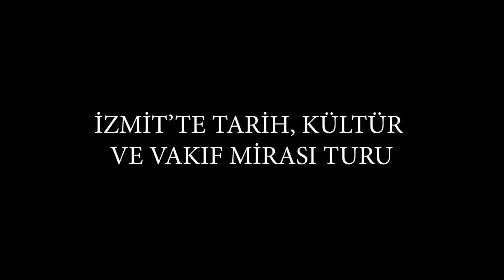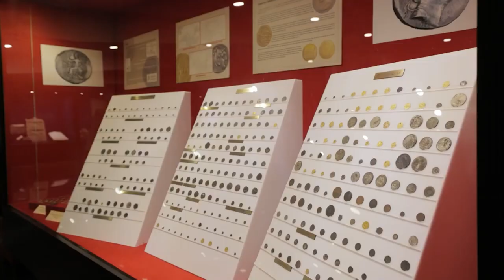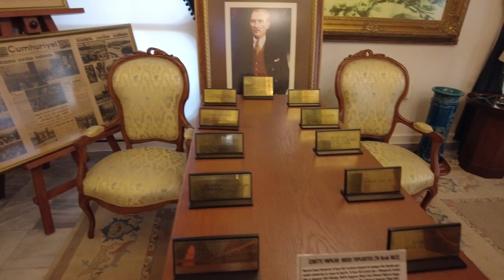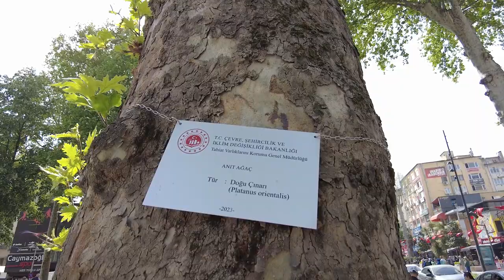İZMİT’TE TARİH, KÜLTÜR VE VAKIF MİRASI TURU